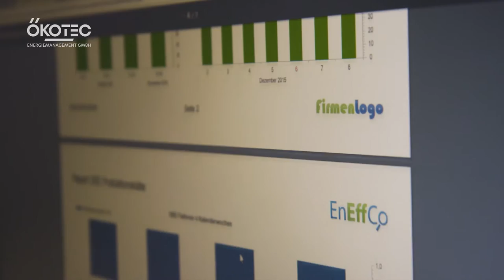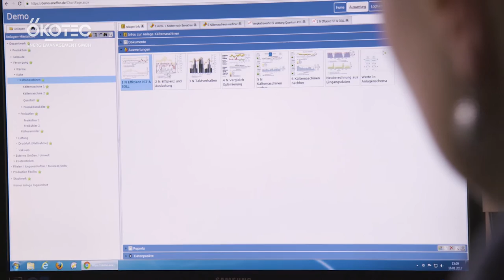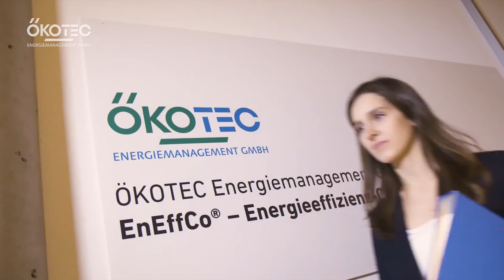ÖKOTEC Energiemanagement GmbH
ÖKOTEC - Ihre Effizienzexperten für Energie- und Ressourcenmanagement.

Seit 1999 steht ÖKOTEC für intelligente Lösungen zur Reduktion des Ressourcen- und Energieverbrauchs. Wir haben Projekte mit Industrie- und Gewerbeunternehmen an über 850 Standorten  im In- und Ausland durchgeführt und sind einer der führenden Experten für Energieeffizienz und Energieeinsparung. Seit 2016 ist Veolia mehrheitlich an ÖKOTEC beteiligt. Veolia bietet innovative und nachhaltige Lösungen rund um Wasser, Entsorgung und Energie.

Wir begleiten Unternehmen von der Energieanalyse über die Entwicklung von Energiekonzepten bis hin zur Implementierung und dem Controlling der Energieeinsparmaßnahmen. Durch unsere systematische Vorgehensweise heben wir Effizienz- und Energieeinsparpotenziale entlang des Energieflusses. Unternehmen mit Energiemanagementsystemen nach DIN EN ISO 50001 betreuen wir mit verschiedene Dienstleistungen für einen kontinuierlichen Verbesserungsprozess. Darüber hinaus führen wir seit über 15 Jahren Energieeffizienz-Netzwerke durch. In der Zusammenarbeit mit Ministerien und Institutionen haben wir uns als kompetenter Partner für Forschungs- und Entwicklungsprojekte etabliert.